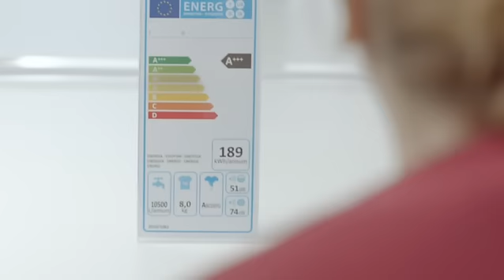Recupel - Energielabel - NL - vrouwen.mov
TV-spot Energielabel